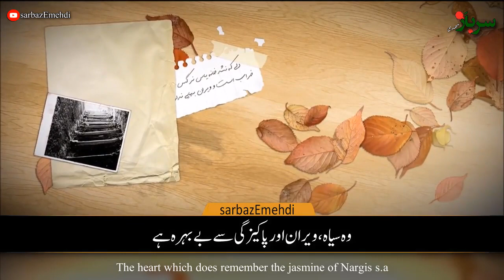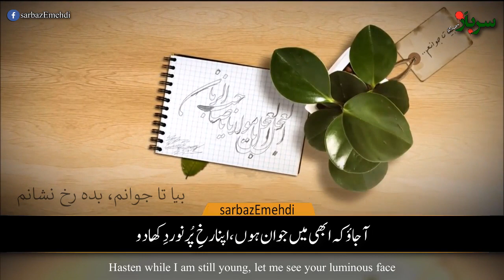A jae k abi jawan hn me | Urdu & English translation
Dilam juz hawayat hawai Na darad
Biya tha Jawanam
Al-ajal ya imam mehdi
k bewafa hai ye zindagi
Ali fani
دلم جز ھوایت ھوائی نہ دارد
لبم غیر نامت نوایی نہ دارد
بیاتا جوانم
علی فانی